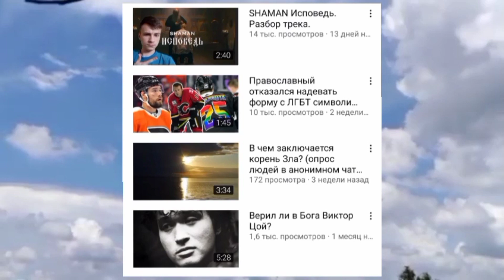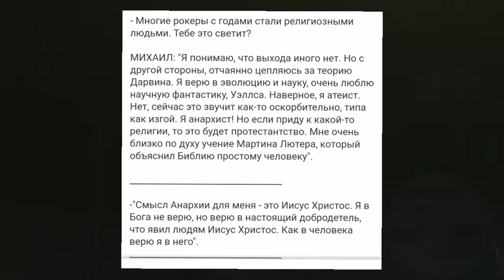Верил ли Михаил Горшенёв в Бога (Король и шут)